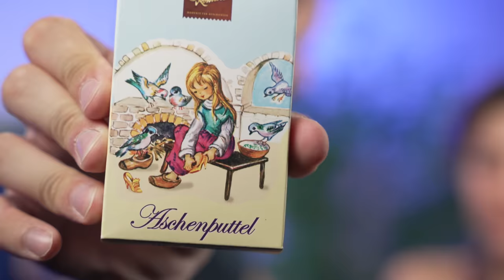Sfida di SCHIFEZZE DALLA GERMANIA con la mia ragazza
In questo nuovo video sfiderò la mia ragazza Ambra a mangiare cibo comprato personalmente dalla Germania!

Regia e Produzione: Paolo Cellammare
Supervisore al Montaggio: Claudio Manca
Montaggio: Marco Pipitone
Assistente di Produzione: Davide Morabito